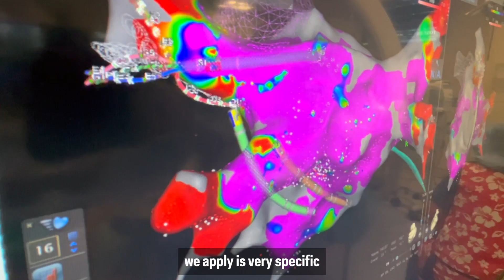Lenox Hill Hospital Is 1st on East Coast to Use New Pulsed Field Ablation Treatment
We're proud that the Lenox Hill Hospital team led by Dr. Stavros Mountantonakis was among the first in the country to use Medtronic's PulseSelect™ Pulsed Field Ablation System.

This new, innovative technology uses pulsed electric fields to treat patients with atrial fibrillation. This condition affects more than 60 million people worldwide, so we're continuously exploring the latest treatment options that support our patient-centered approach to atrial fibrillation care.